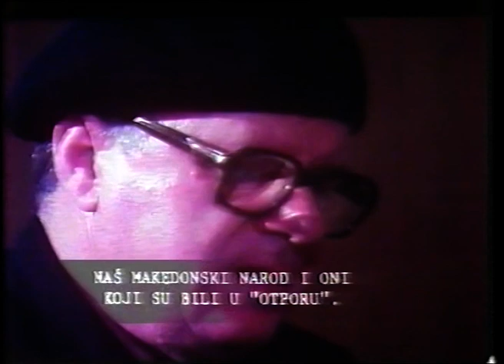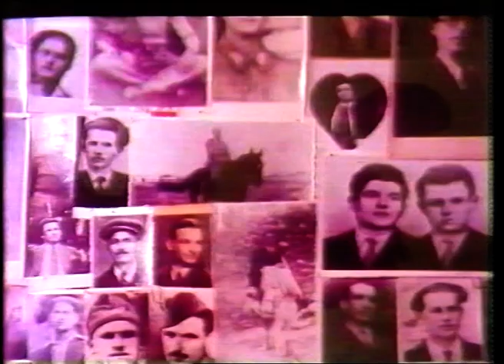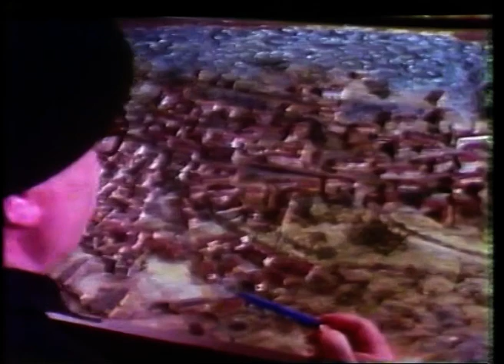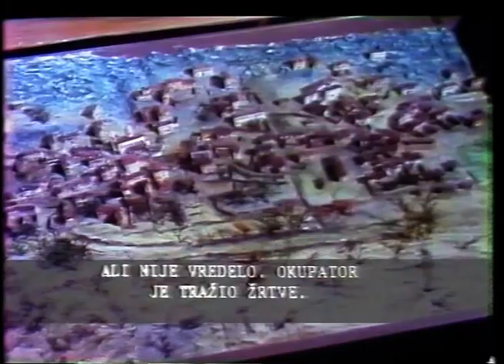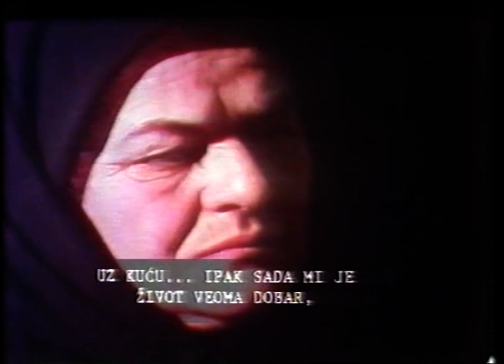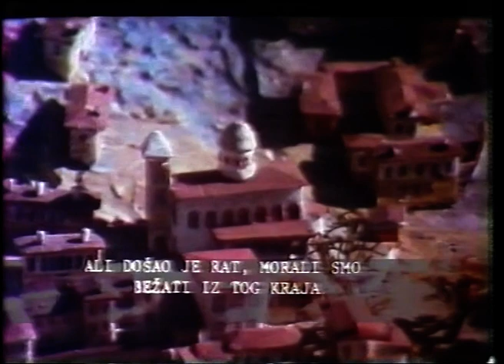D'MBENI Egejska Makedonija,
D'mbeni seloto vo egejska makeonija po koe e napravena maketata od moite dedo i baba Andrej i Veska Andreevski.Svoevremeno vo Jugoslavija 1987 god. na festivalot vo Neum osvoi prvo mesto za najdobar dokumentaren film.